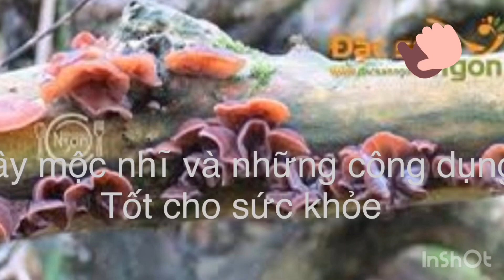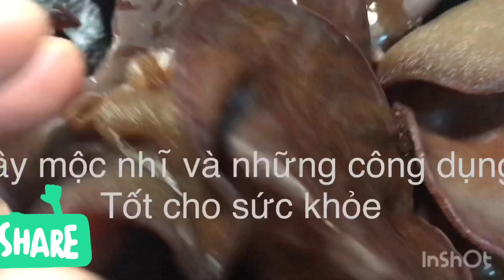Mộc nhiễm (Nấm mèo ) và những công dụng tốt cho sức khoẻ